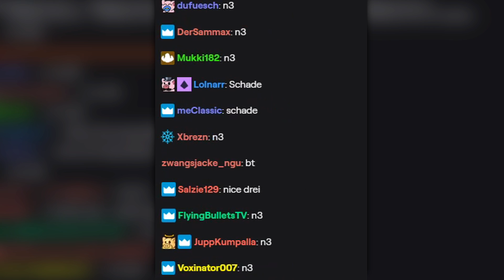WELTREKORD-JAGD 🏆 auf wilder TRACKMANIA RPG STRECKE - n3! 😅 | TrilluXe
Eine erste kleine Format Idee für TRACKMANIA Content! :D
Meine Schwimmflügel
Kommt in diesen Ordner: C:\Users\PC-NAME\Documents\Trackmania2020\Maps\Downloaded